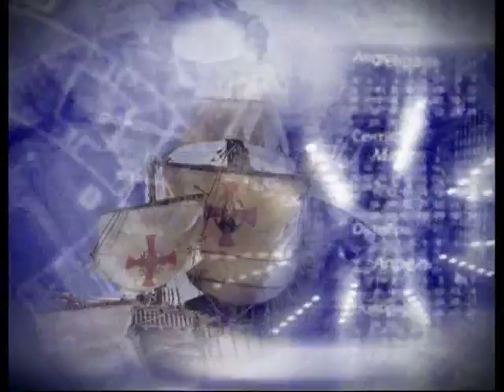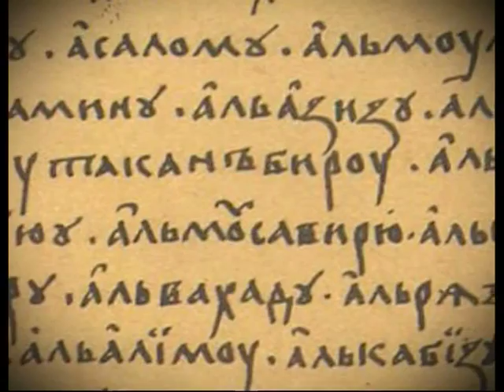Южная Индия глазами тверского купца. Хождение за три моря Афанасия Никитина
365 дней ТВ представляет | Семь дней истории | Выпуск № 538